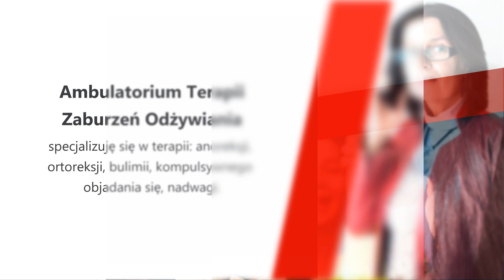Psychoterapia Poznań Ambulatorium terapii zaburzeń odżywiania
Nazywam się Małgorzata Talarczyk i w Poznaniu prowadzę specjalistyczny gabinet psychologiczny. Ambulatorium terapii zaburzeń odżywiania. Moje doświadczenie w psychologii i psychoterapii to ponad 25 lat działalności.

Posiadam liczne certyfikaty, jednak przede wszystkim wiedzę i wieloletnie doświadczenie kliniczne w zakresie diagnozy psychologicznej oraz psychoterapii zarówno indywidualnej, jak i grupowej oraz rodzinnej - dla dzieci, młodzieży oraz dorosłych.

Moja specjalność to terapia zaburzeń odżywania, w tym anoreksja, bulimia, kompulsywne objadanie się, nadwaga i otyłość. Współpracuję z renomowanymi uczelniami i placówkami medycznymi oraz ośrodkami szkoleniowymi.

Proponuję psychoterapię w konwencji systemowej.

Zachęcam do kontaktu i zajrzenia na moją stronę po więcej informacji